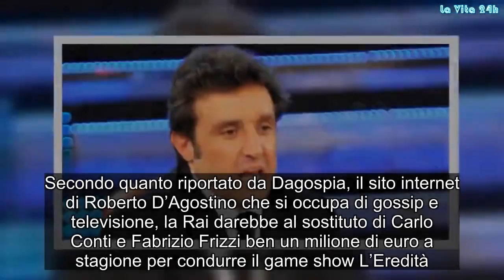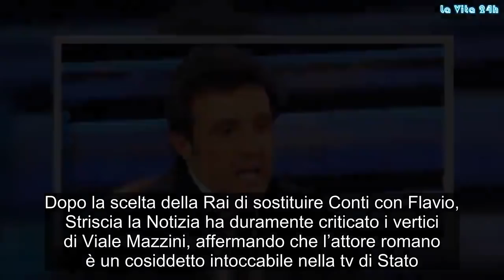Flavio Insinna pagato a peso d’oro: ecco quanto guadagna per fare L’Eredità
L’Eredità guidata da Flavio Insinna sta riscuotendo un grandissimo successo battendo sempre la concorrenza
Dallo scorso settembre 2018 Flavio Insinna ha preso le redini de L’Eredità, il popolare game show di Rai Uno condotto precedentemente dal compianto Fabrizio Frizzi. Nonostante le critiche iniziali da parte di diversi utenti, l’attore romano sta ottenendo un discreto successo soprattutto a livello d’ascolti.

In questi mesi, infatti, prima ha battuto Caduta Libera e The Wall di Gerry Scotti e da qualche settimana Avanti un altro di Paolo Bonolis. Ma i telespettatori della tv di Stato da tempo si chiedono quanto guadagna Insinna per condurre L’Eredità. Nel prosieguo dell’articolo troverete tutte le informazioni.

Lo stipendio faraonico di Flavio Insinna per L’Eredità e le polemiche dopo Affari Tuoi
Secondo quanto riportato da Dagospia, il sito internet di Roberto D’Agostino che si occupa di gossip e televisione, la Rai darebbe al sostituto di Carlo Conti e Fabrizio Frizzi ben un milione di euro a stagione per condurre il game show L’Eredità.

Se questo rumor venisse confermata dall’ufficialità delle cifre, questo cachet farebbe diventare l’attore capitolino uno dei personaggi più pagati della televisione pubblica. Nonostante siano passati alcuni anni, tanti telespettatori non hanno dimenticato quello che ha fatto Insinna ad Affari Tuoi, il popolare gioco dei pacchi che quest’ultimo condusse per ben otto anni.

In quell’occasione, il pubblico del tg satirico di Canale 5 ebbe la possibilità di conoscere una versione inedita di Insinna, che proprio non si aspettava. Dopo la scelta della Rai di sostituire Conti con Flavio, Striscia la Notizia ha duramente criticato i vertici di Viale Mazzini, affermando che l’attore romano è un cosiddetto intoccabile nella tv di Stato.

Ma non solo il programma ideato da Antonio Ricci, anche tantissimi utenti di Twitter ogni sera criticano l’operato di Flavio. Per quale motivo? Secondo loro troppo impacciato e logorroico. Gossip, # LaVita24h,